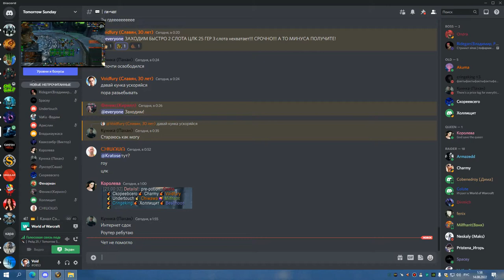2я часть ЦЛК 25 ГЕР ТУХЛЫЙ И ВАЙПЫ НА ГНИЛОМ СОВА 13 08 22